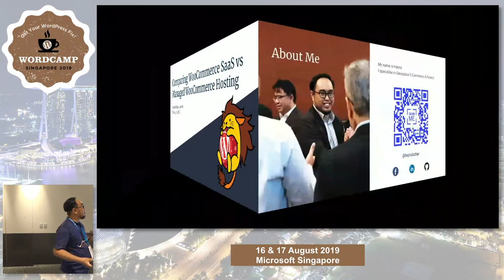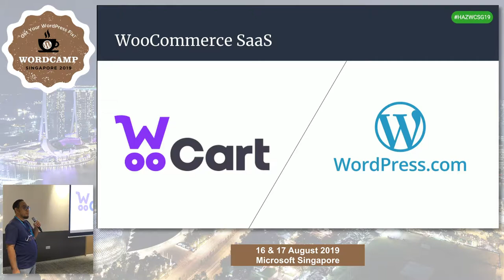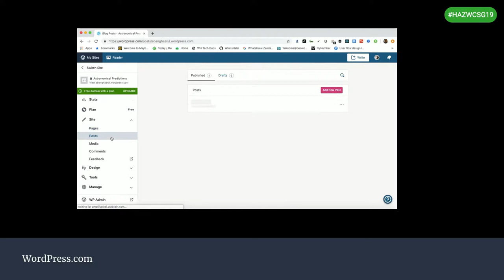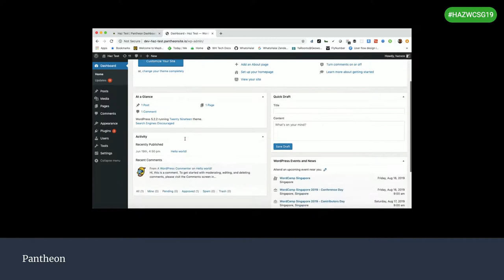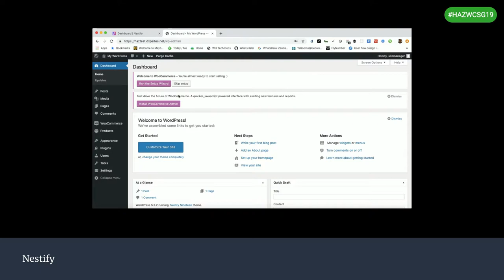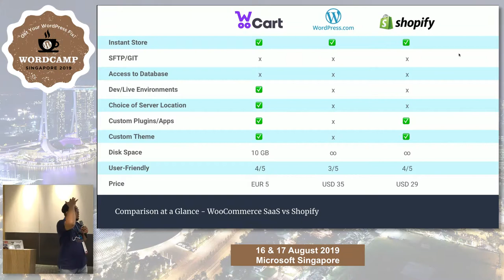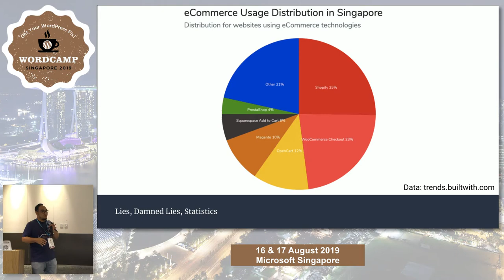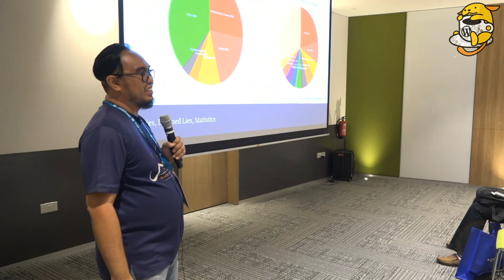Comparing WooCommerce SaaS vs Managed Woocommerce Hosting - WordCamp Singapore 2019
Speaker: Hazrul Azhar Jamari

Hazrul was the creator behind rezkii.com, a defunct woocommerce-as-a-service product. He feels WooCommerce is really painful for regular people to start a store and hosted platforms like Shopify are taking a lot from Woo’s pie. But have the industry caught up?

This presentation is a comparison of Managed WooCommerce Hosting (Pantheon, Nestify) and WooCommerce-as-a-service solutions (Woocart). It describes similarities and differences, and what it means to the non-techies who wish to use WooCommerce as their tech stack for their e-Commerce business.

And he will also make a comparison between Woocart vs Shopify vs Ecwid and discuss the similarities and differences of each platform.

Is Woocart the answer? Will Woocommerce ever go towards Woo-as-a-service? Perhaps there’ll be more questions than answers. Find out in this talk.

I’m a family man, entrepreneur, software engineer, and foodie, and have been building startups all my life. I have gone through a complete cycle of E-Commerce from training, building online and mobile e-store, building payment gateways and building a fulflllment and distribution system throughout my career.